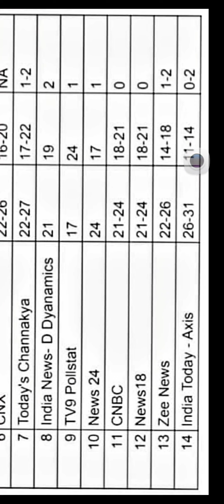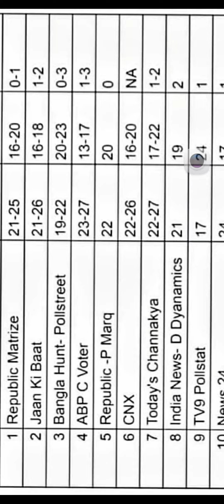Exit poll West Bengal 2024